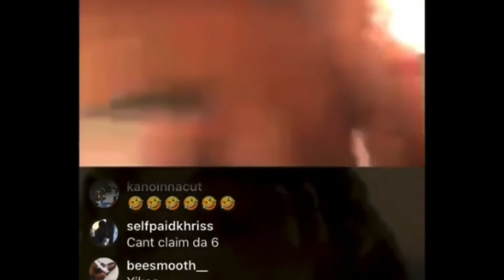Drippy exposes Bedo